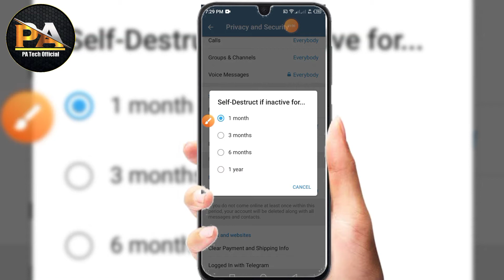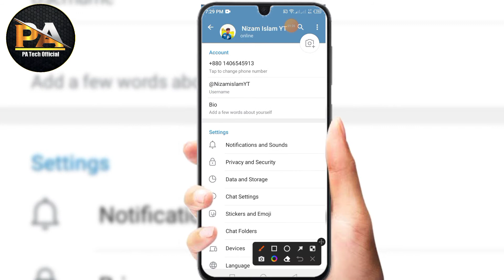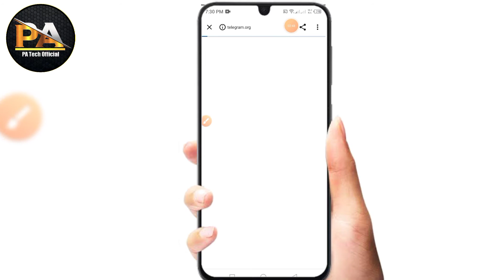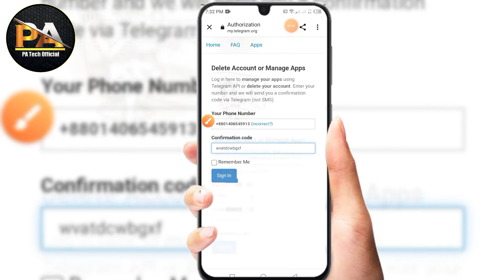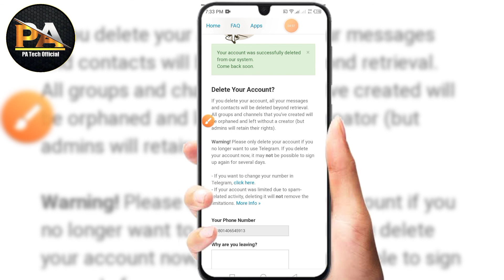How To Delete Telegram Account || Telegram Account Kivabe Permanently Delete Korbo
Video Title

Hallo Guys'

আমি এই ভিডিও তে চেষ্টা করেছি আপনি কিভাবে টেলিগ্রাম একাউন্ট ডিলিট করবেন ধন্যবাদ সবাইকে

Keyword incuiry:

telegram account delete Kivabe Kora
how to delete telegram account android
how to delete account on telegram
delete telegram account permanently link
telegram delete account
Telegram Account Delete Bangla Tips